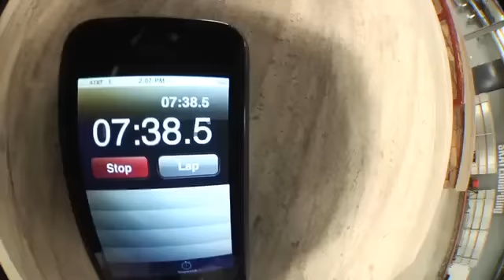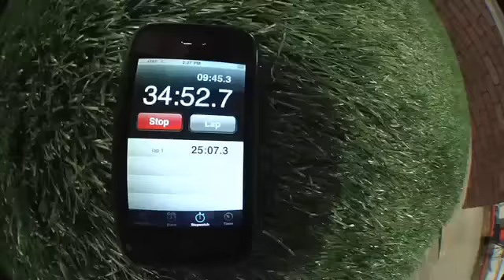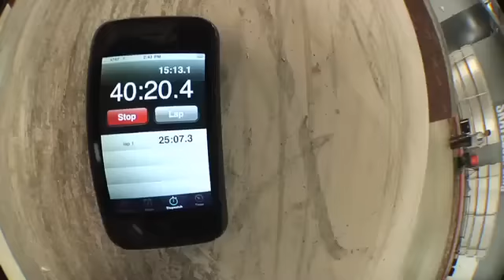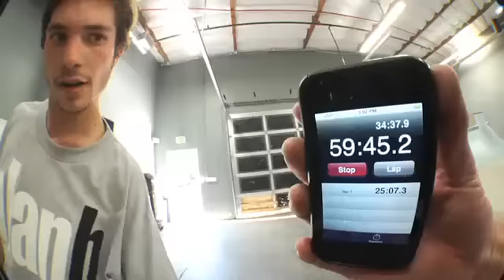60 Minutes In The Park: Torey Pudwill - TransWorld SKATEboarding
Torey Pudwill puts a hurting on the Transworld skatepark in this "60 Minutes in The Park."